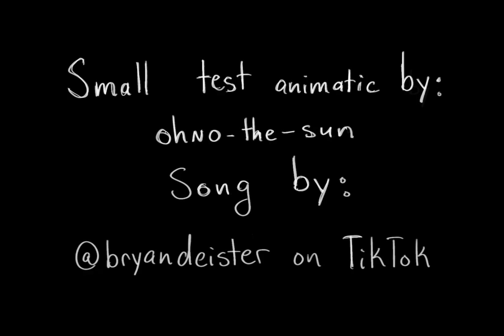[FNAF] Ruined Daycare Attendant - Short Animatic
Very small thing. More a test than anything else.